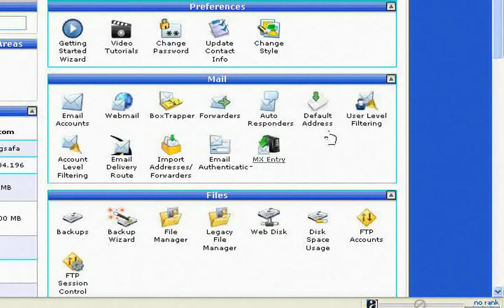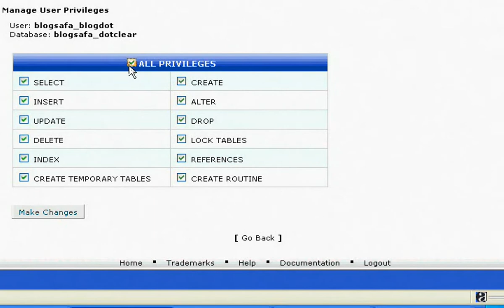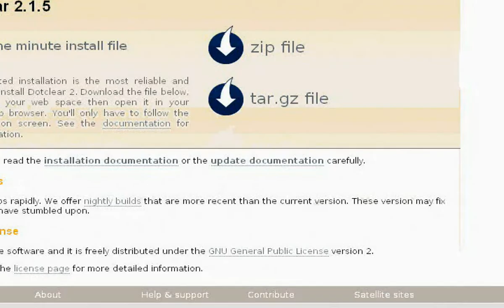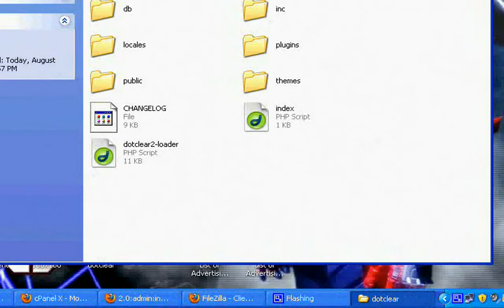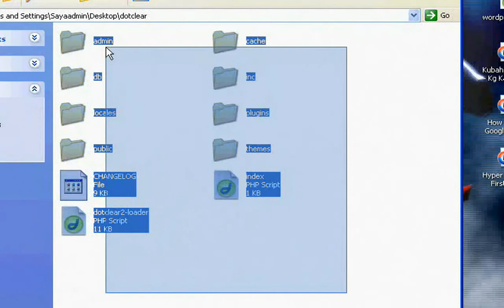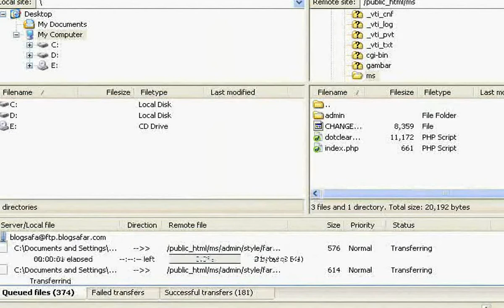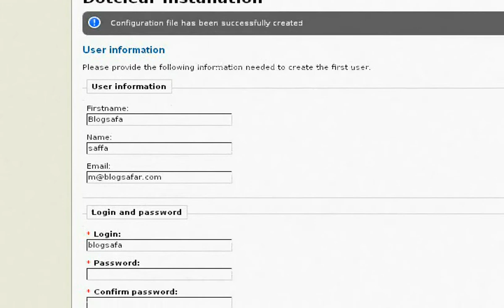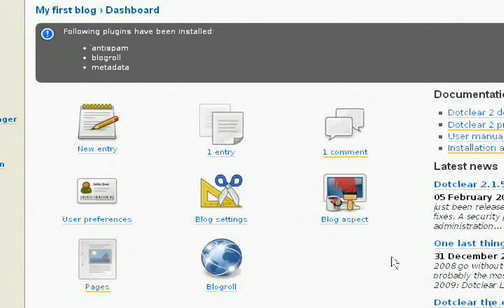how to install dotclear blog hq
What your need for install ?